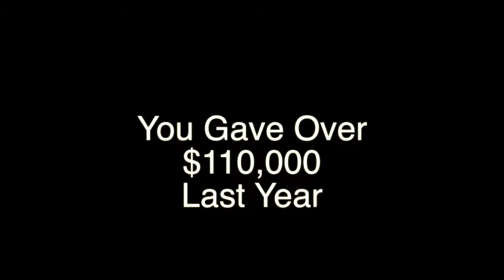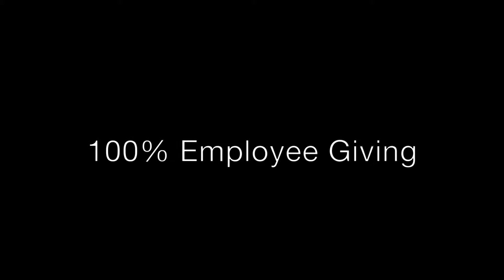Employee Giving 2013 FINAL #3